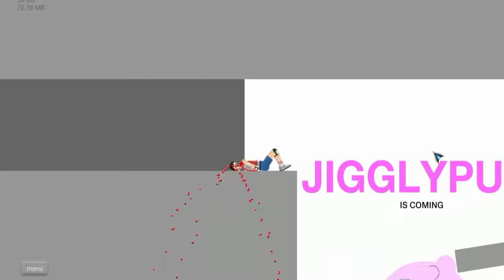Happy whells ep (1)